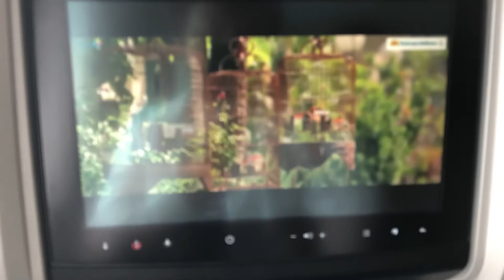Dịch hết rồi mua vé máy bay về nước thôi. Sân bay Nagoya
Sân bay Nagoya- Nội Bài
Về Việt Nam